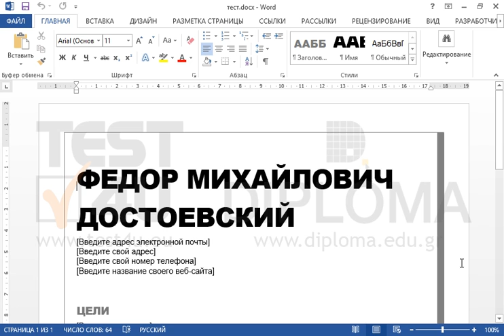Сохраните текущий документ, как Шаблон Word под именем test.dotx в папке IL-ates\Word,...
Сохраните текущий документ, как Шаблон Word под именем test.dotx в папке IL-ates\Word, расположенной на рабочем столе.